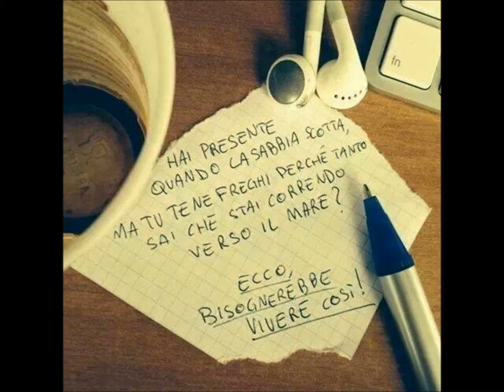Andrea in Montpellier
Good friends and good music... What else do you want?